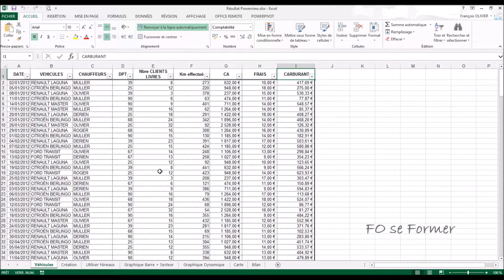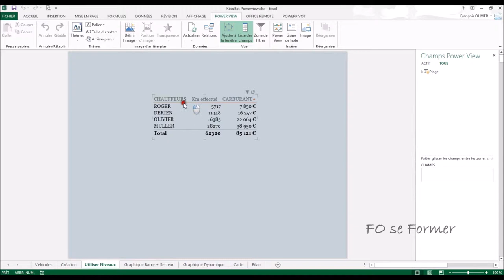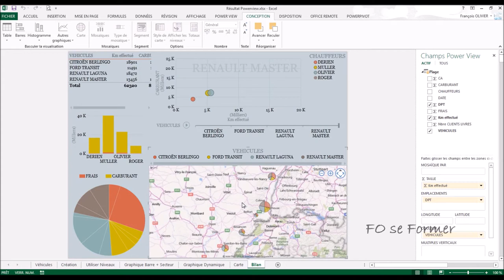Powerview : Filtre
Dans une fenêtre bilan créer dans Excel avec le complément Power View, gérer les objets avec des filtres actifs sur les différents objets, mais aussi agrandir un objet afin de mieux le présenter ou de voir des détails.